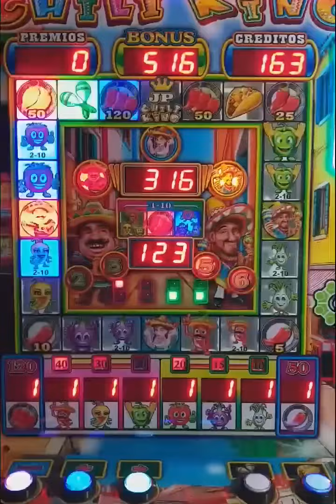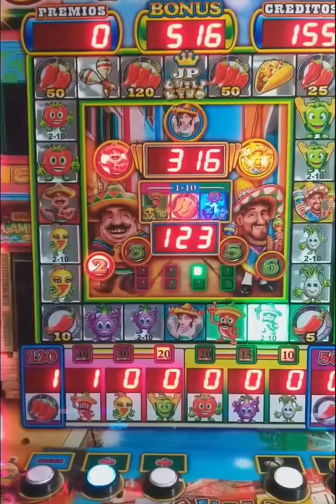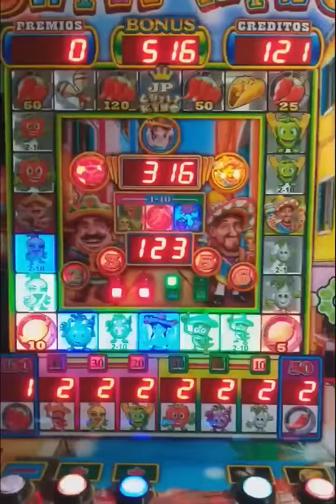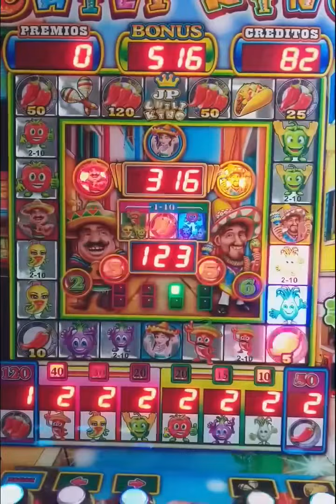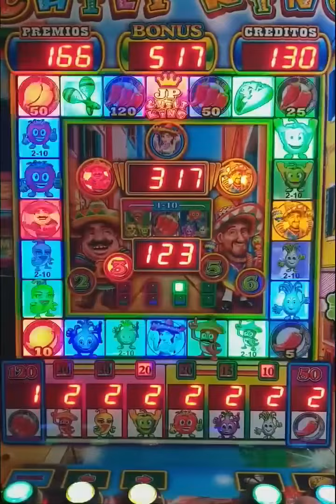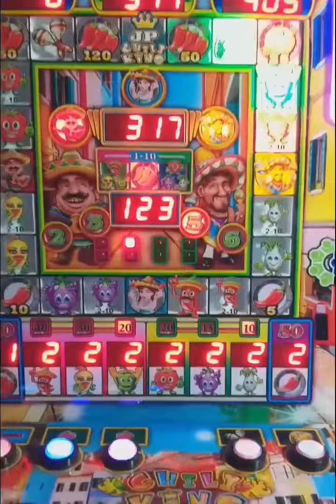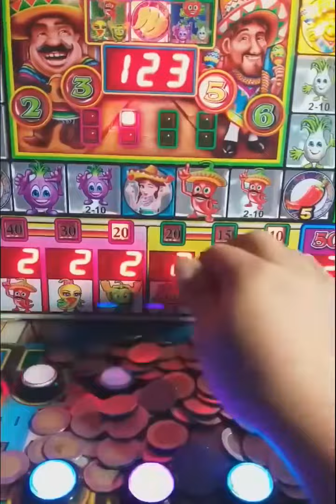Nos salió un premi0 ESPECIAL 😱😱 en la tragamonedas Chilli King 🍅🧅🧄🫑🌶️